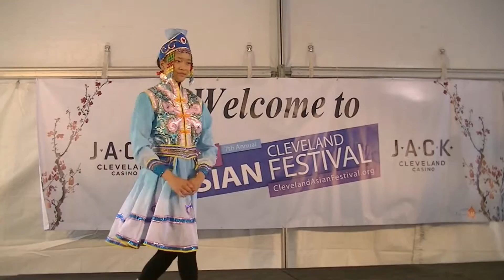Mongolian Bowl Dance at Cleveland Asian Festival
Elizabeth, a student of Yin Tang, performed a Mongolian Bowl Dance at the 2016 Cleveland Asian Festival.